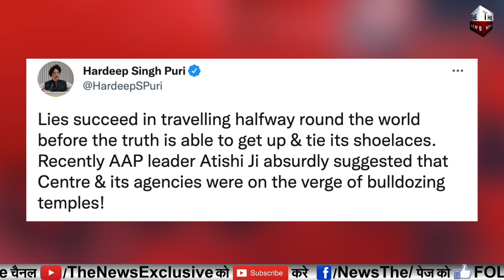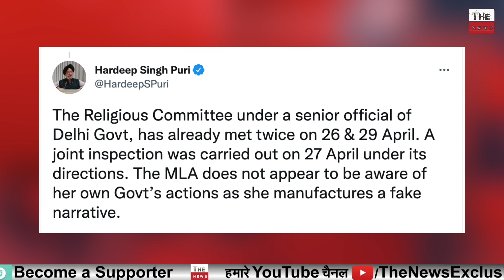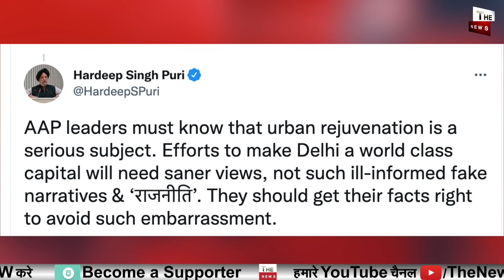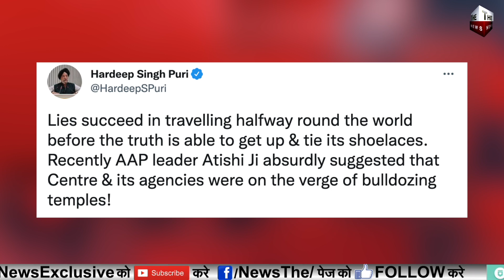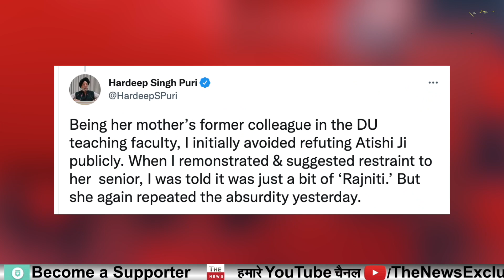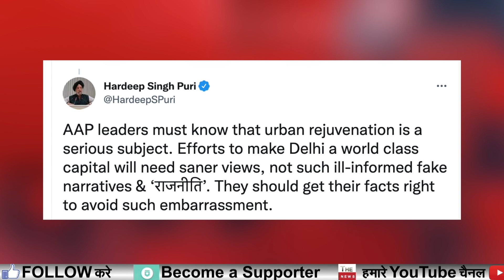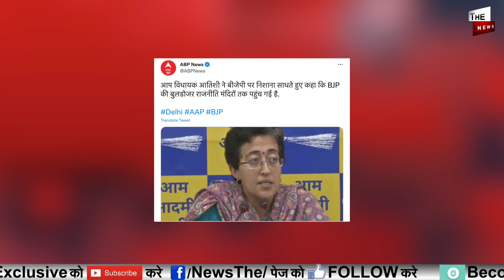PM Modi के मंत्री का बड़ा खुलासा Kejriwal Gang का झूठ बेनकाब Bulldozer एक्शन, AAP का सफेद झूठ बेनकाब